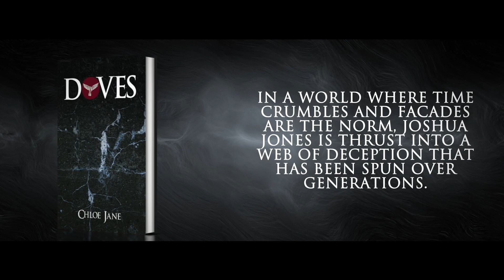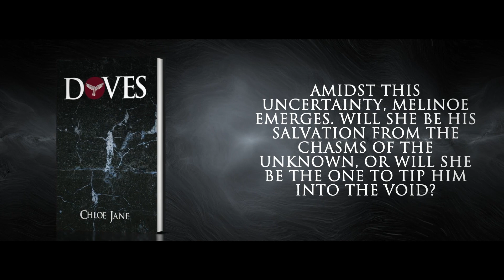Doves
My lifelong captivation with doves, emblems of peace and purity, inspires this tale. Like the sky, which can shift from serene to stormy without warning, we often overlook moments of tranquillity, failing to savour them. In the same way, a pristine white sheet is destined to be sullied, a dove’s life is finite, as is the peace it represents.

In a world where time crumbles and facades are the norm, Joshua Jones is thrust into a web of deception that has been spun over generations. A legacy coursing through his veins propels him into an abyss of ignorance, compelling him to seek the truth.

As Joshua grapples with the enigma before him, his faith in what he knows starts to fracture. Faced with a jigsaw of trust and betrayal, the question lingers: does he truly understand anything? Amidst this uncertainty, Melinoe emerges. Will she be his salvation from the chasms of the unknown, or will she be the one to tip him into the void?